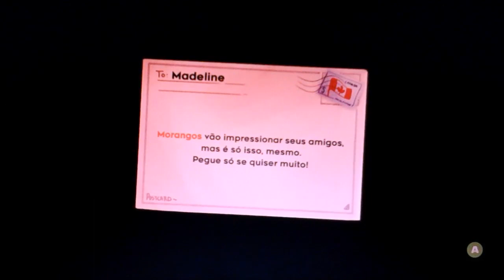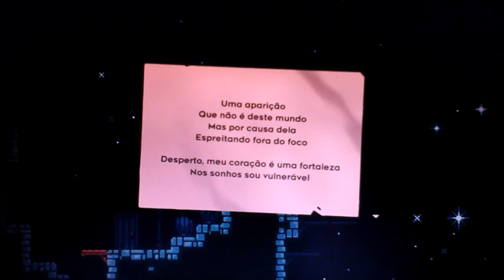Capítulo 2: Terreno Antigo!! || Celeste (Parte 2)